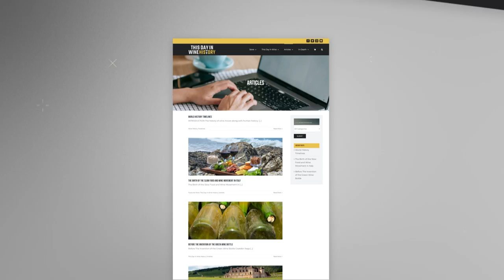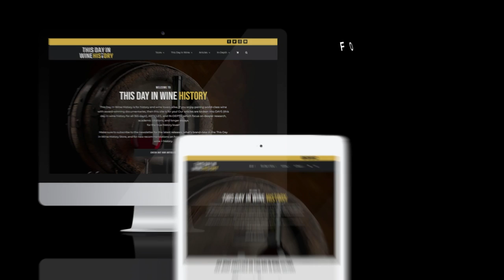Wine Purified Water?? This Day in Wine History Part 3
This Day in Wine History

In this video, join us on a discussion of wine in history and how the love of both merges in our online journal. Become acquainted with our ever-growing database of things that happened on This Day in Wine History.

This Day in Wine History is for history and wine lovers alike. If you enjoy pairing world-class wine with award-winning documentaries, then this site is for you! Our articles are broken into DAYS (this day in wine history for all 365 days!), ARTICLES, and IN-DEPTH, which focus on deeper research, academic citations, and longer essays for the true history lover!

Make sure to subscribe to the channel and visit our website for the latest releases, what’s brand-new in the This Day in Wine History Store, and for new recommendations on how to go deeper into the intersection of wine + history.

wine history, wine history documentary, red wine history, how wine made, wine history, why wine, red wine history, the truth about wine, how does wine age